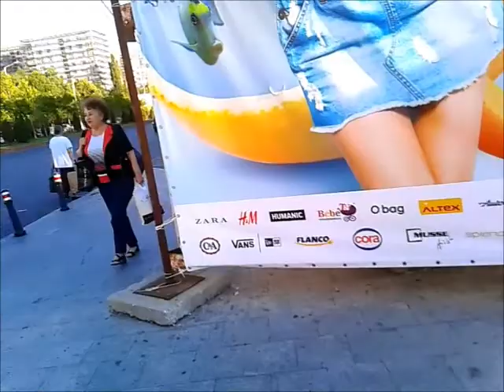Bucharest shopping failure -vlog-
My friend ordered something and we had to pick it up, and it was a failure. The blog featuring this vlog will be available on August 20th, 2017.